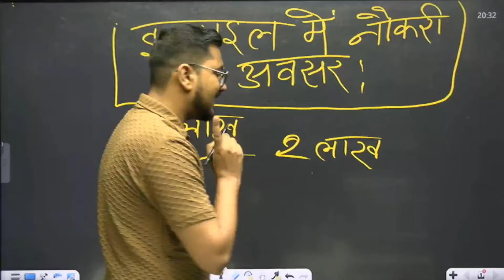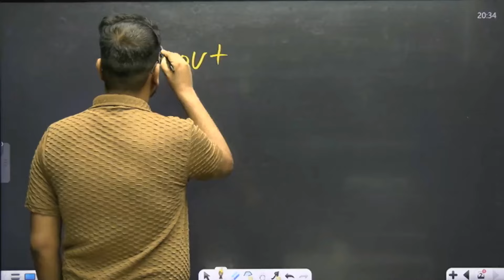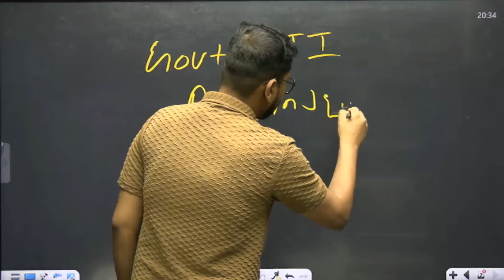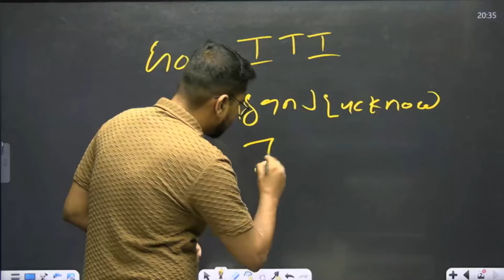Israel Job Vacancy For Indian | Israel Job New Update | Israel Job Salary | Israel Me Job Kaise Paye